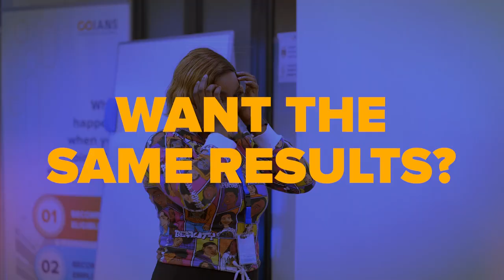🙌🏻Become a caregiver in 2 simple steps✈️🇬🇧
🤗Meet Jay Ann. After attending our seminar 4 weeks ago, she has now secured a caregiver sponsorship in the UK.

No healthcare background? No problem.

Come to our seminar and learn everything that Jay Ann did. And you, too, can start a new life in the UK in 4 weeks.

to learn more and get your free tickets. Limited seats.